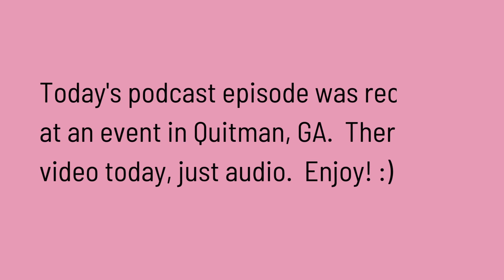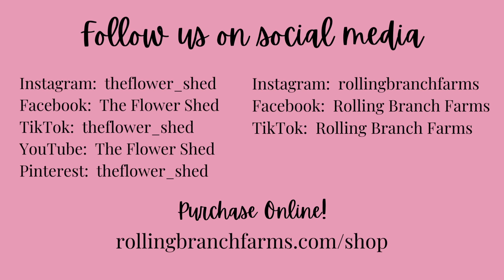Quitman Garden Club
Today The Flower Shed went on the road for podcasting.  We were the guest speakers at the Quitman Garden Club meeting for this month and I thought it would be fun to share a little bit of what we talked about.  Have a great week.